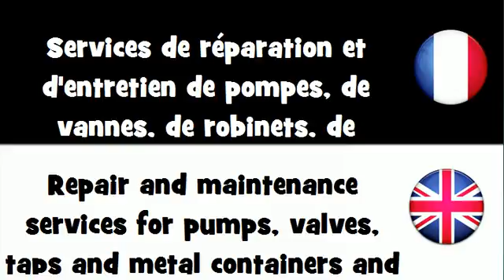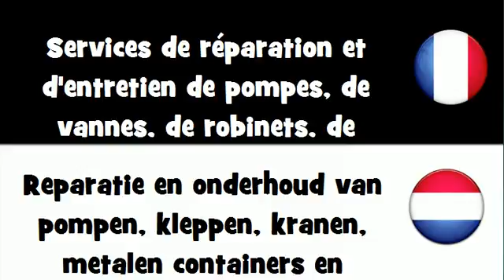Dites le en 20 langues # Services de réparation et d'entretien de pompes, de vannes, de robinets, de